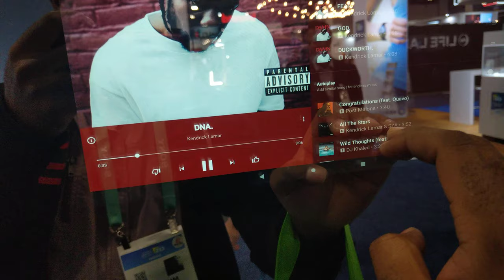Listening to some Kendrick Lamar on a Touch-Screen Smart Mirror, CES 2020 [4K]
Capstone - Smart Mirror

Video taken at CES 2020 from Capstone booth.

All content in this video is owned by Capstone Connected Home and/or Kendrick Lamar from the Album, DAMN by Top Dawg Entertainment.